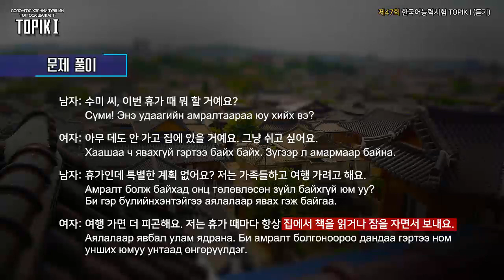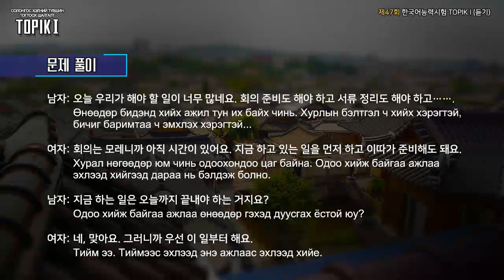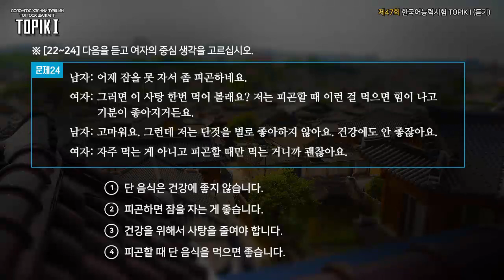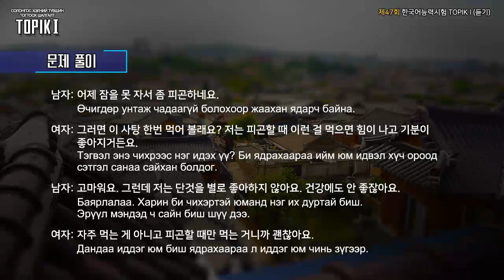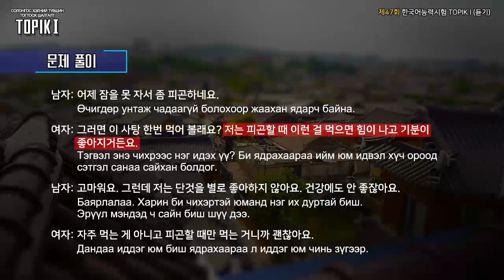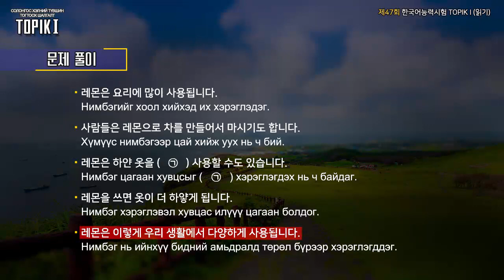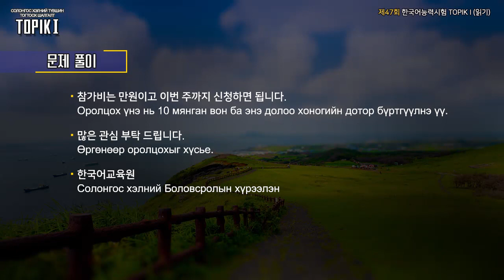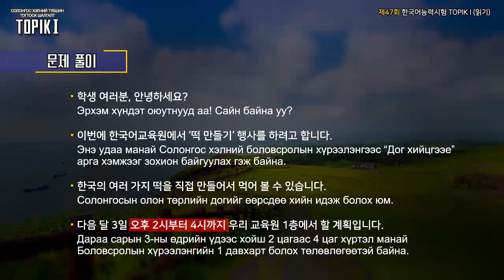TOPIK I Mongol 21